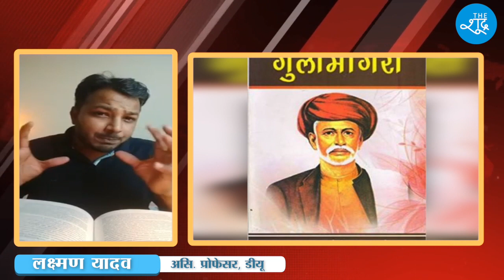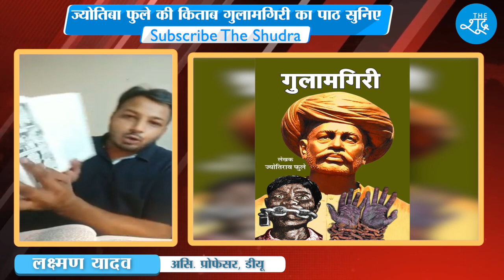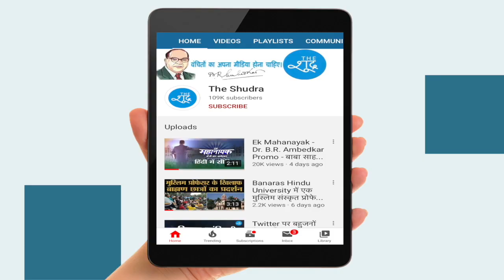Jyotiba Phule ने अपनी किताब गुलामगिरी में बहुत बड़ा खुलासा किया है। Prof Laxman Yadav | Gulamgiri